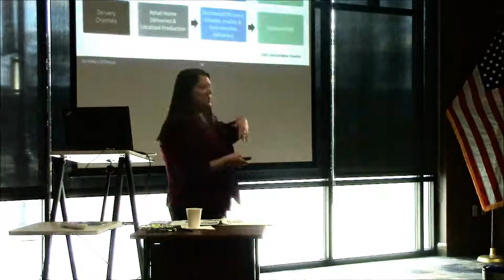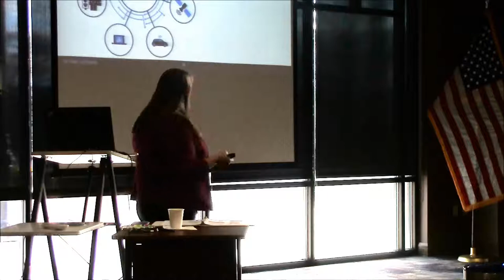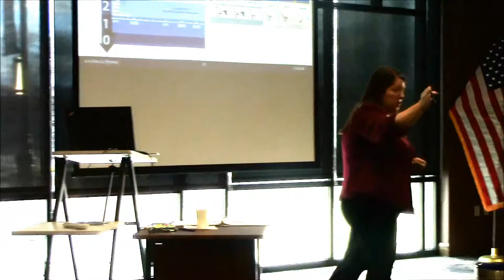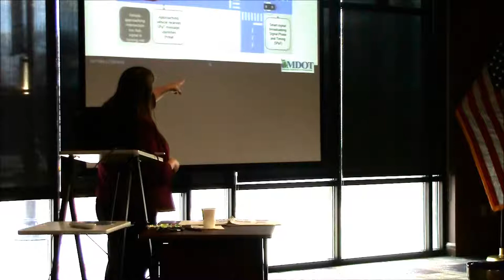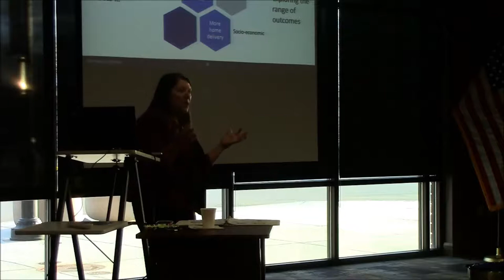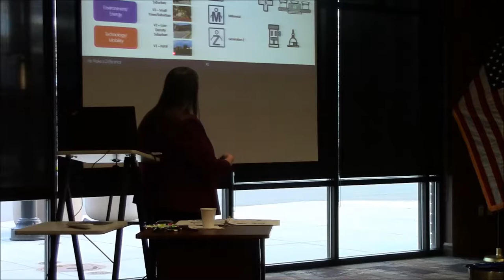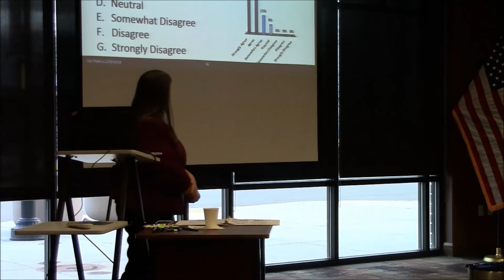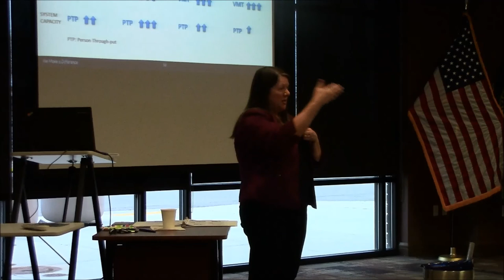2018 COMPASS Education Series Presents: Lorna Parkins, Michael Baker Intl. - PART TWO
Lorna Parkins, VP of Transportation Planning for Michael Baker International, discusses how transportation planning is more challenging than ever as we face dramatic changes in technology as well as economic and demographic shifts. Parkins explains what is driving change and the exploratory planning tools to understand/prepare for a future that is certain to be unpredictable.

COMPASS is the "Metropolitan Planning Organization" for Ada and Canyon Counties, Idaho. It is responsible for long-range transportation planning for the two-county area. Visit us at compassidaho.org